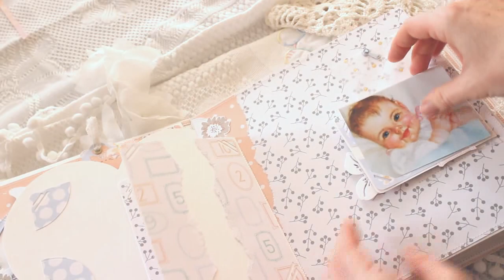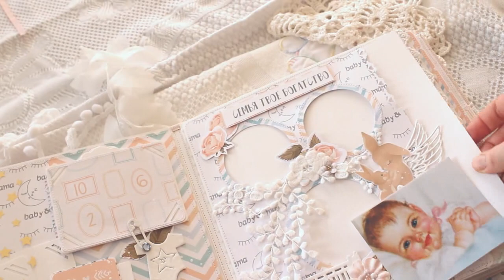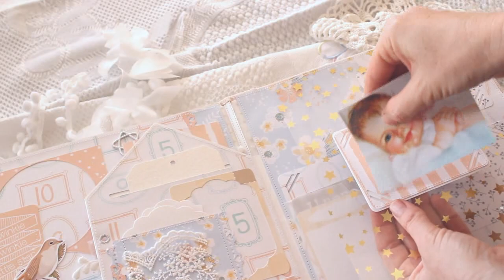Альбом для малышки